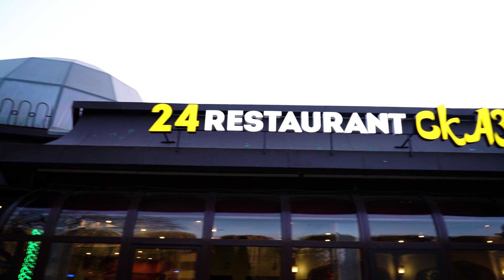Open Kids. Под утро. День рождения Ангелины :)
Видео @alinakhanko